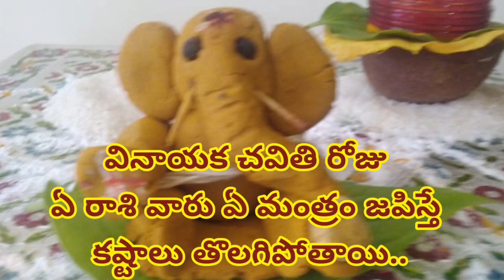వినాయక చవితి రోజు ఏ రాశి వారు ఏ మంత్రం జపిస్తే కష్టాలు తొలగిపోతాయి..